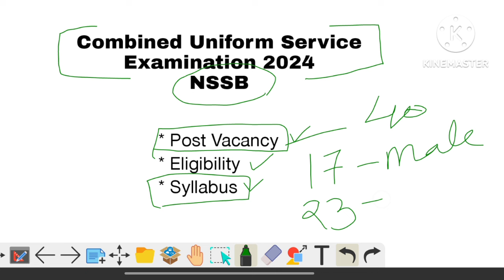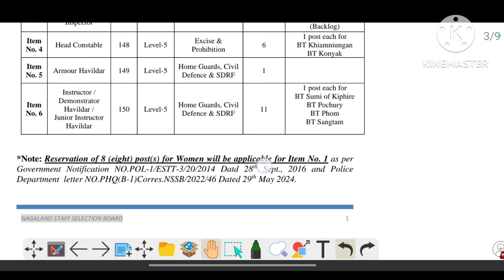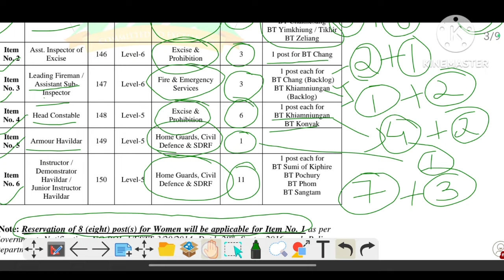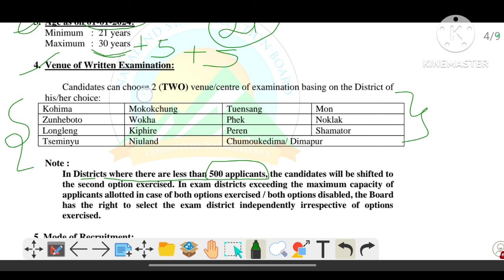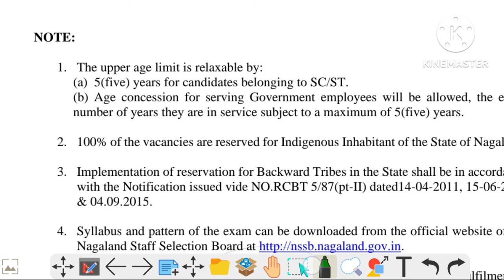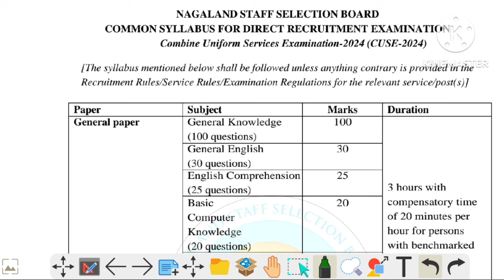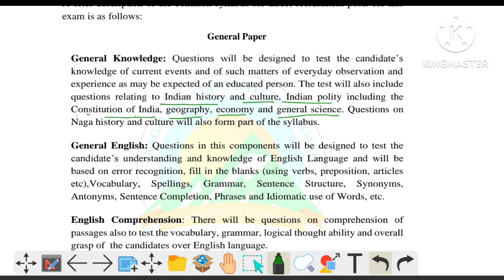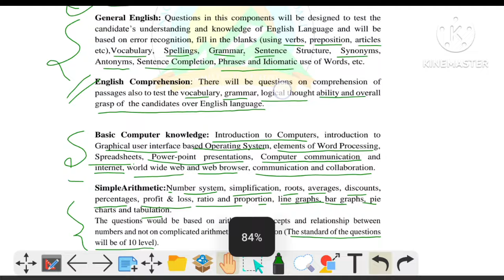Combined Uniform Service Examination 2024 | NSSB | Advertisement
Combined Uniform Service Examination, NSSB 2024